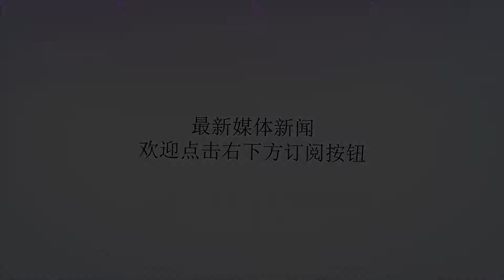杜兰特：詹姆斯加盟湖人抢了我们的“风头”！炫耀冠军奖杯回击！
谢谢！9月25日，在新赛季的媒体日上，凯文-杜兰特表示勒布朗-詹姆斯和他的洛杉矶湖人比金州勇士更受关注，因为湖人是一个“更吸引人的故事”。勒布朗-詹姆斯在今年7月与洛杉矶湖人队签订了一份为期4年的合同，这样一来，也就造成了NBA现役最好的球员现在身处全美最大的媒体市场。所以这个赛季的湖人队吸引非常非常多的兴趣和目光。与此同时，洛杉矶湖人也签下了朗多、斯蒂芬森、比斯利和麦吉。如此多的引援让湖人备受关注。杜兰特说，勒布朗-詹姆斯和湖人得到了更多的关注，因为他们比勇士更吸引人，尽管卫冕冠军金州勇士即将踏上追逐三连冠的征程。杜兰特补充说，考辛斯在赛季初的缺席也让勇士队在聚光灯下平静了下来。杜兰特和勇士队已经连续赢得了两次NBA总冠军。而俱乐部还在本赛季休赛期签下了全明星内线德马库斯-考辛斯，与后者签下了一份为期一年的短合同。这放在其他任何一个夏天，金州勇士都会赢得所有的头条新闻，但这次不会。勒布朗-詹姆斯凭借他的天赋加盟NBA历史上最具标志性的球队后，湖人队是今年值得关注的球队。目前来看，勇士队显然是最有希望赢得2019年总冠军的球队。也许，由凯里-欧文和戈登-海沃德领导的健康的波士顿凯尔特人队能够给金州勇士队带来麻烦，当然，如果他们能在总决赛相遇的话。但除了波士顿，联盟中似乎没有一支球队能击败勇士。NBA的普通球迷对观看金州勇士队的比赛不感兴趣，因为他们阵中的超级明星让比赛没失去了悬念。然而，所有的篮球迷都会关注詹姆斯和湖人。每个人都想知道詹姆斯是否能让湖人重返辉煌。​